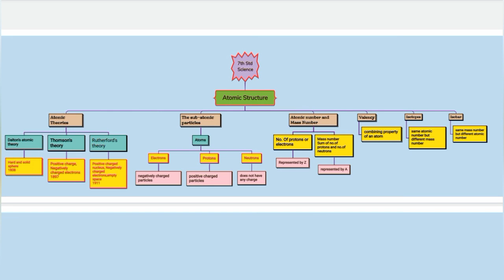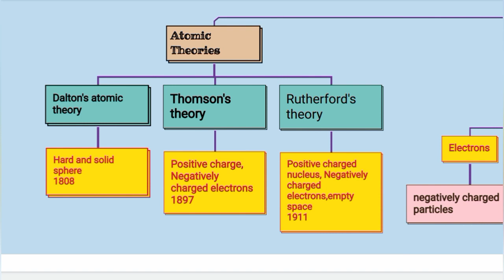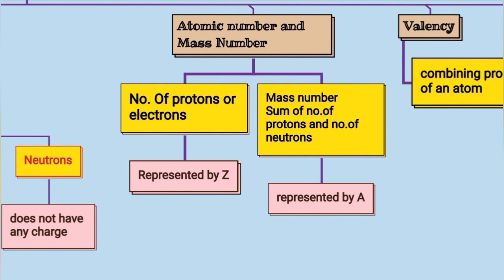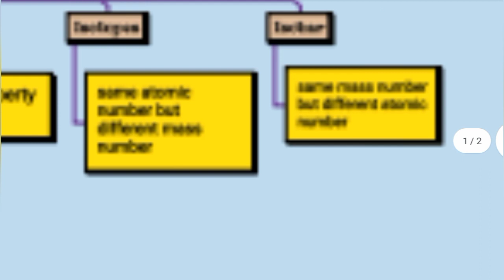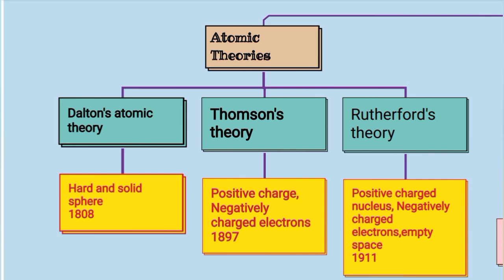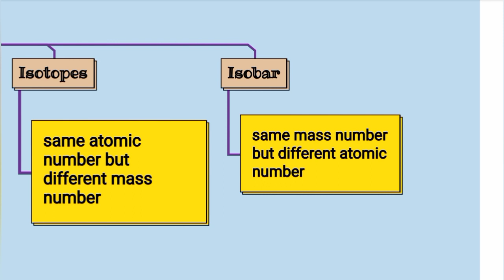7th Std - Term 1 | Science - Atomic Structure | Mind Map